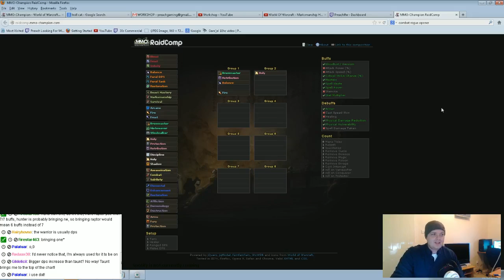Workshop Wednesday 8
2:10 - Preacher's Day of Winning and Failling
8:15 - Combat Rogue Workshop
17:35 - Prot Warrior Workshop
24:00 - Marksman Hunter Workshop